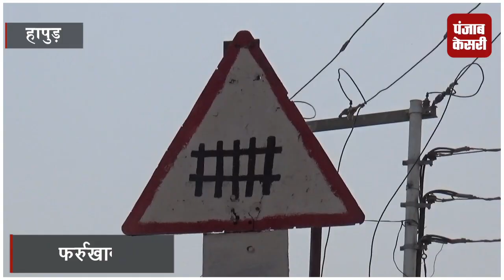हादसों से सबक नहीं ले रहा जिला प्रशासन, मानव रहित क्रासिंग पर नहीं सुरक्षा का इंतजाम